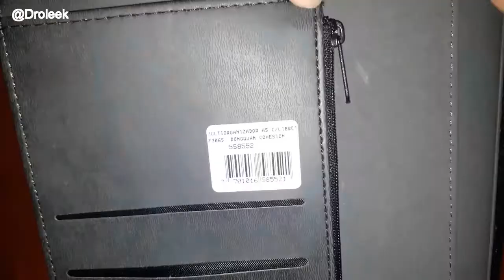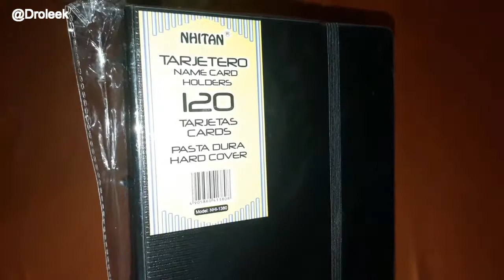ME MANDAN ARTÍCULOS DE OFICINA - UNBOXING - DROLEEK REVIEW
Destapando artículos de oficina.

- Agenda 2020.
- Libreta de transito.
- Tarjetero

Enlaces.

Google+: Droleek